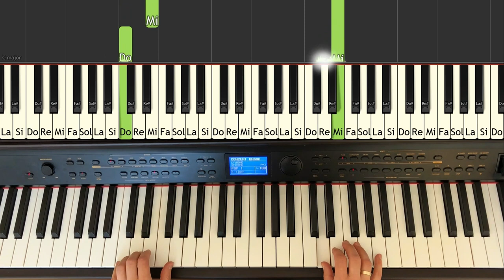Ave Maria, Charles Gounod / J. S. Bach - comment jouer au piano, Synthesia, piano tutoriel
Si vous appréciez ma chaîne et souhaitez la soutenir, cliquez sur " Rejoindre " - merci beaucoup ! De plus, vous bénéficierez de nombreux avantages réservés aux membres :)
" Ave Maria " - piano tutoriel pour une composition de Ch. Gounod basée sur le Prélude C-Majeur de J. S Bach. Comment jouer au piano " Ave Maria " sans connaitre le solfège. Piano tutoriel, Synthesia.